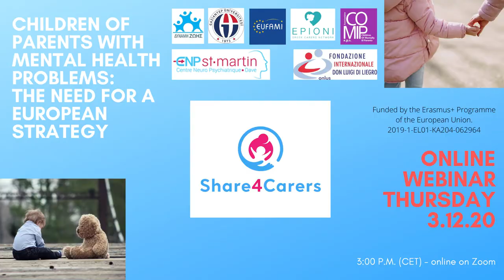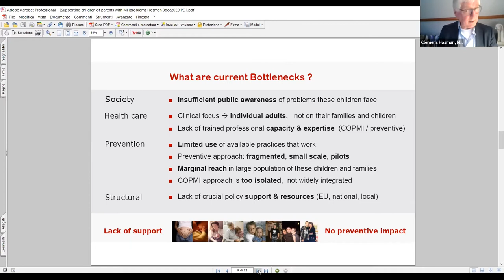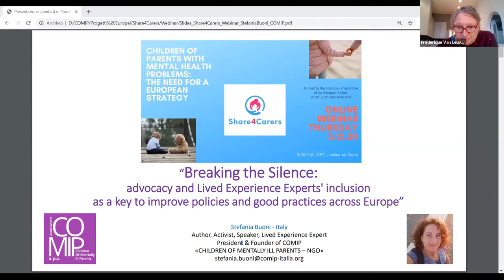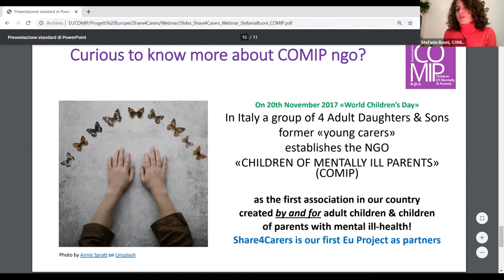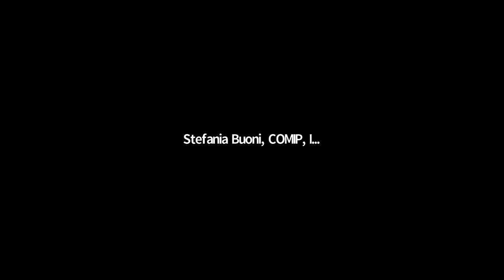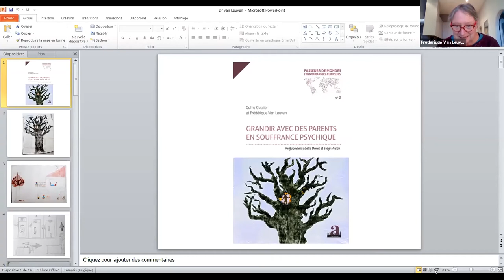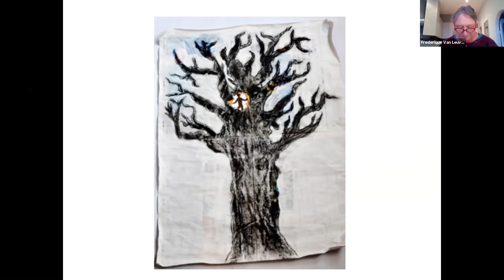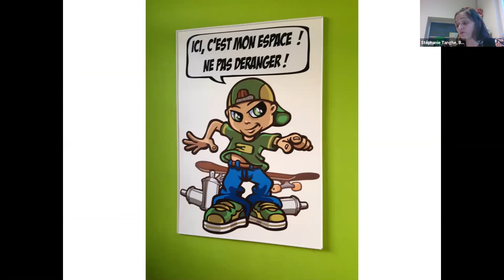Webinar Share4Carers "Children of Parents with Mental Health Problems: the need for a EU strategy"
Webinar of Erasmus+ Project "Share4Carers" - 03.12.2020

Objectives:

• Raise European citizens’ awareness of the challenges faced by children with parents  with mental health problems.
• Inform and raise the awareness of mental health professionals for children with  parents with mental health problems.
• Exchange of experiences and good practices for the psychoeducation of children of  parents with mental health problems in Europe.

Presentations:

0:00 1) “The importance and benefits of sharing, using, facilitating and upscaling best practices  in supporting children of parents with mental health problems”.
Mr. HOSMAN Clemens, PhD,  Emeritus Professor of mental health prevention and prevention, Maastricht University and  Radboud University Nijmegen - The Netherlands.

14:50 2) "Breaking the Silence: advocacy and lived experience experts' inclusion as a key to  improve policies and good practices across Europe".
Ms BUONI Stefania, President and Co Founder of COMIP - Children of Mentally ill Parents, Italia's first NGO created by and for daughters and sons of parents with a mental illness, young carers. Author, Speaker, Activist. - Italy

28:00 3) Video: “We Work for the Rights of Informal Carers. Count on us!”.
Ms MATIAS Marisa, Member of the European Parliament - Portugal.

35:00 4) "INTO DAD’S WOODS. Let’s listen to the Forgotten Children".
Ms CRATZBORN Vero, Director  of the movie "La Foret de Mon Père - Into Dad's Woods” - Belgium.

48:16 5) “Taking care of parents and families during psychiatric hospitalization”.
Dr Frédérique  Van Leuven, Psychiatrist and Ms Stéphanie Tanghe, Coordinator at Espace-Enfant - Belgium.